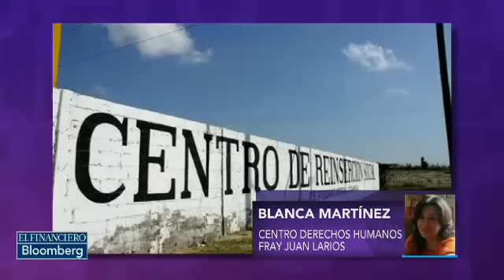Que penal de Piedras Negras se convierta en centro de exterminio implica responsabilidad de estado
Blanca Martínez, del Centro Diocesano de Derechos Humanos Fray Juan Larios, conversó acerca de la investigación de las atrocidades del cártel de Zetas que asesinaban a personas externas dentro del penal de Piedras Negras, Coahuila. Que un centro de rea...